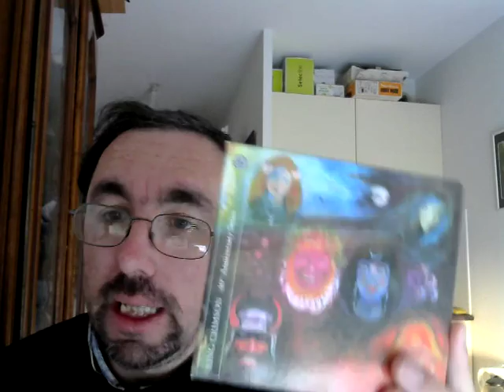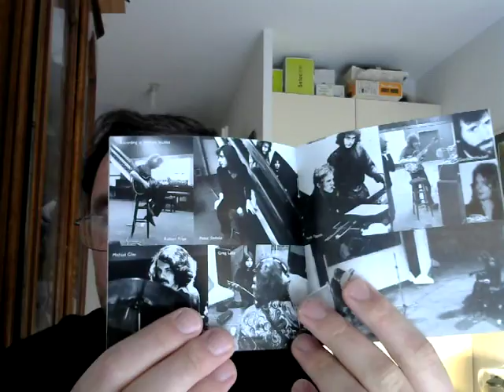Mes chers abonnés, épisode 6 : longue vie au roi cramoisi...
Ben oui, c'est la traduction plus ou moins directe de King Crimson :)

Merci à André Ray pour l'envoi du coffret.